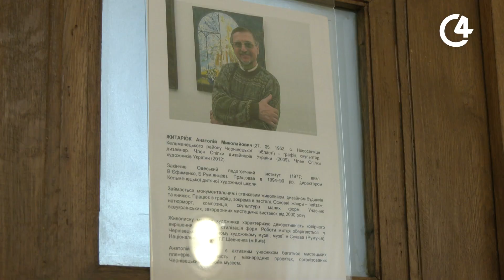Виставка Анатолія Житарюка: про святе і грішне | С4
“Про святе і грішне”. Саме таку філософську назву має виставка живописця, скульптора і дизайнера Анатолія Житарюка.